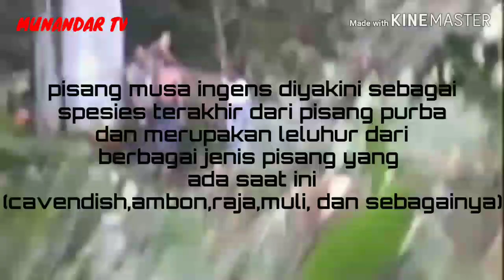Musa Ingens, tanaman pisang terbesar di dunia dari tanah Papua-indonesia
pisang terbesar dari Papua diberi nama pisang Musa Ingens, Pisang ini merupakan spesies terakhir dari jenis pisang purba,